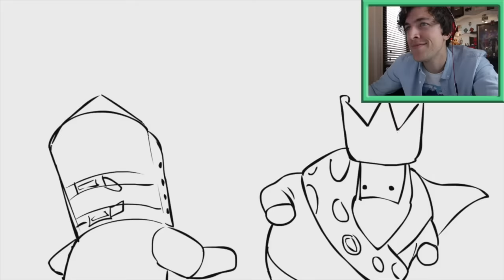PIT PEOPLE #1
other places to get my music!